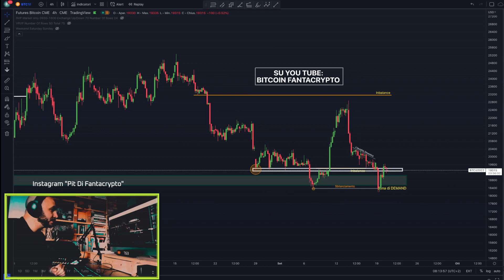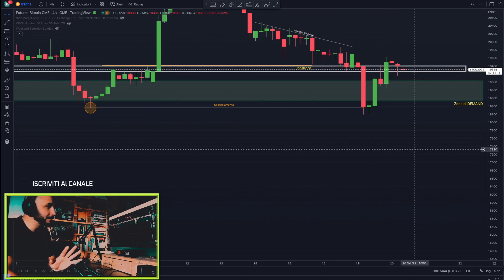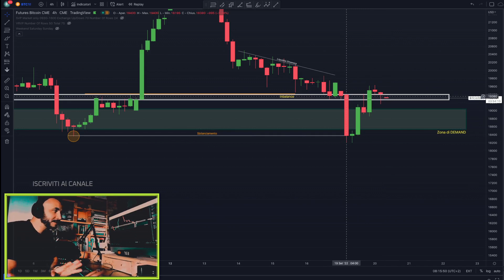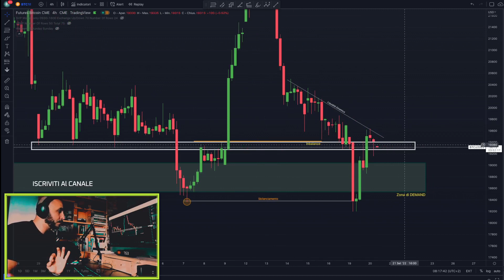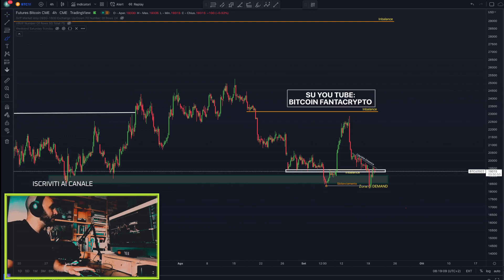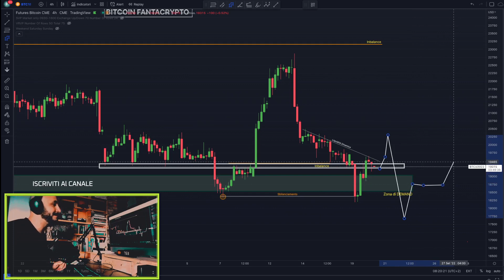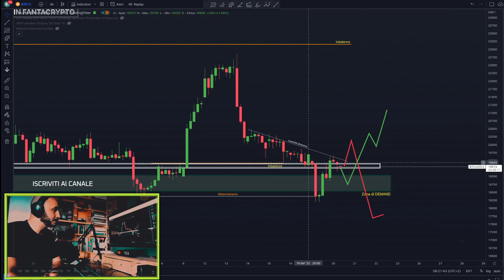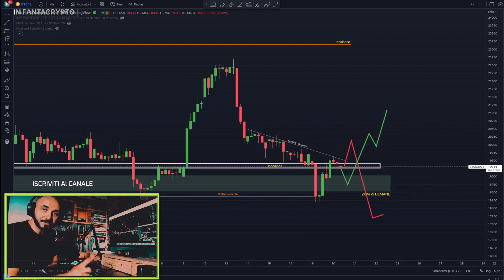Bitcoin Briefing del 20 Settembre, 2 Scenari pre FOMC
CANALE INSTAGRAM: bitcoin fantacrypto (pit di fantacrypto)